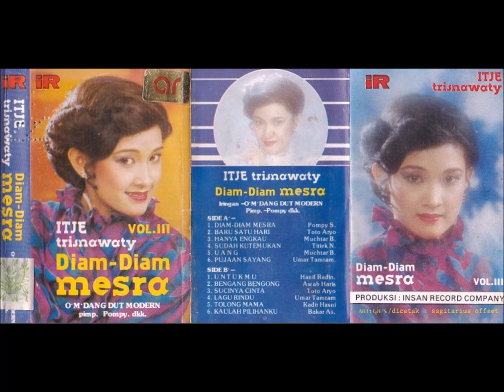Diam-Diam Mesra / Itje Trisnawaty (original Full)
①Diam-Diam Mesra
②Baru Satu Hari
③Hanya Engkau
④Sudah Kutemukan
⑤Uang
⑥Pujaan Sayang
⑦Untukmu
⑧Bengang Berngong
⑨Sucinya Cinta
⑩Lagu Rindu
⑪Tolong Mama
⑫Kaulah Pilihanku